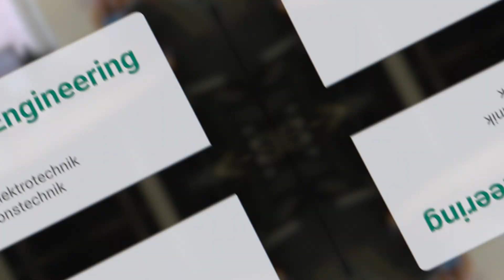Studieren am KIT: Systems Engineering – Berufswelten Elektrotechnik und Informationstechnik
Die globalisierte Gesellschaft des 21. Jahrhunderts ist auf technische Infrastrukturen angewiesen. Öffentlichkeit, Industrie und Privatpersonen erwarten eine sichere Erzeugung und zuverlässige Verteilung von Energie, ein lückenlos verknüpftes Verkehrssystem, die Bereitstellung von weltweiten Kommunikationsverbindungen oder die Versorgung mit medizinischen Dienstleistungen  jederzeit und an jedem Ort.

Gestalte die Zukunft nachhaltig mit und studiere Elektrotechnik/Mechatronik und Informationstechnik oder Medizintechnik am Karlsruher Institut für Technologie!